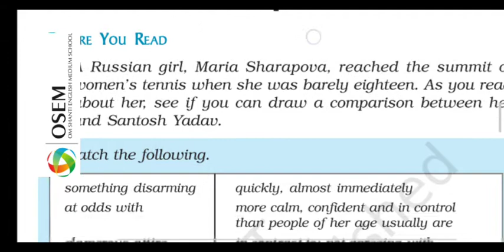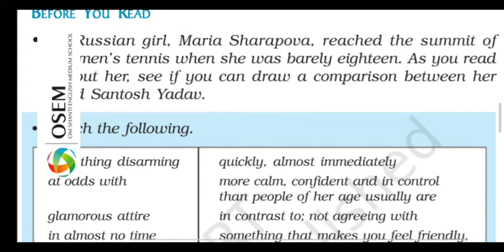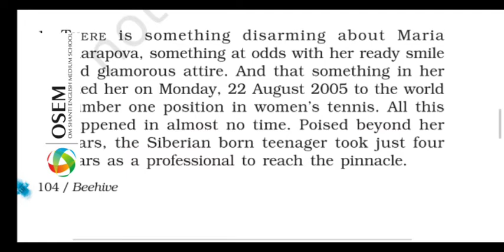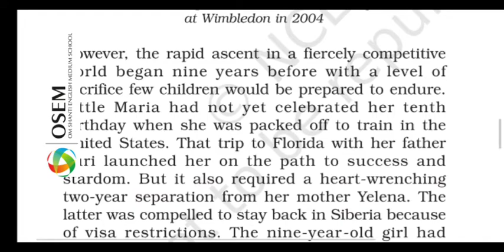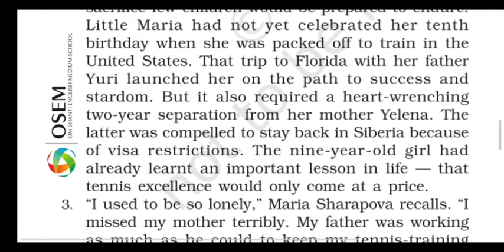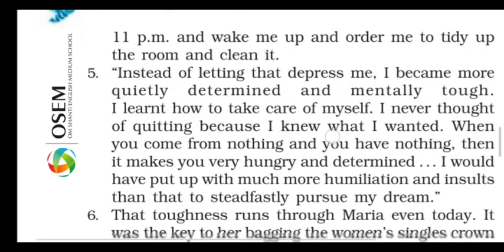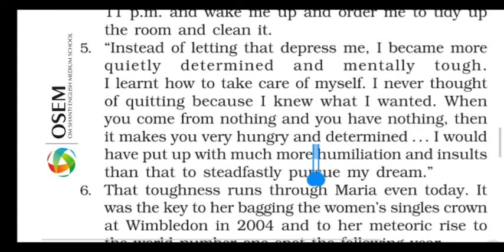Unit-14 Maria Sharapova lecture-1